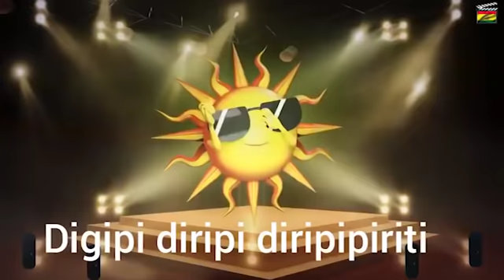¡¡LLENO TOTAL!! Así bailo María Galindo el “Digipi Diripi” en San Fráncico